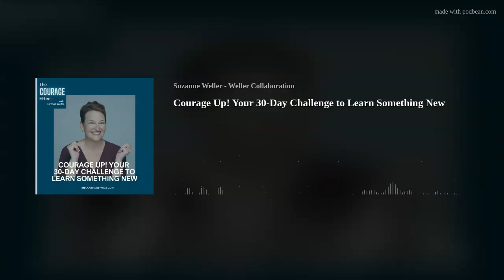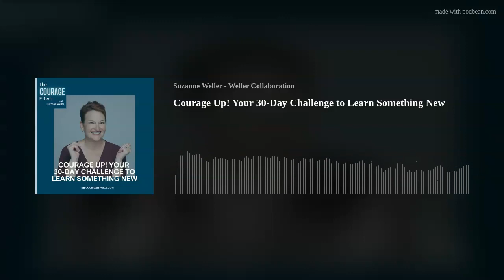Courage Up! Your 30-Day Challenge to Learn Something New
#59: Suzanne invites you to join our September “Courage Up!” Challenge to Learn Something New
Suzanne reflects on the stories of last month’s challenge to make one new connection, and invites you to join her new 30-day challenge: learning something new. Whether it's reading a book, taking a class, or exploring fresh perspectives, let's commit to expanding our minds this fall (which is even more important with the upcoming election!).
Join us on this journey, share your stories using CourageUp, and let's keep the courage contagion alive!
Referenced in this episode:
From Reimagine Growth: Redefining Networking: Cultivating Meaningful Connections for Personal and Professional Growth

The Courage Effect #24 Leveraging Your Invisible Network with Michael Melcher

The movie Cast Away

More information about Weller Collaboration: wellercollaboration.com
Sign up for Suzanne’s Reimagine Growth newsletter here